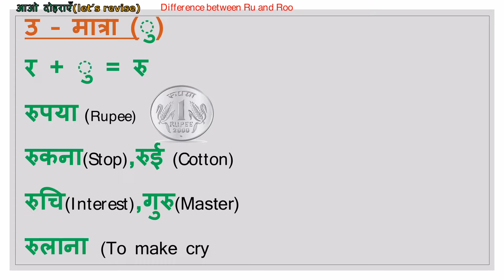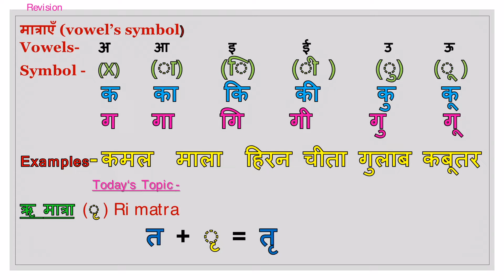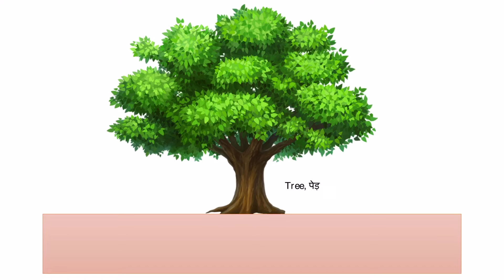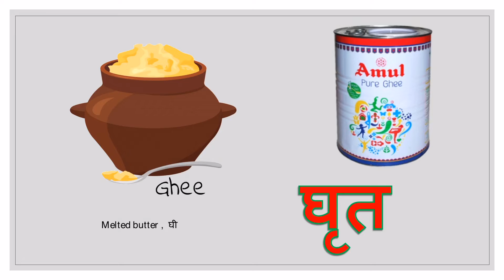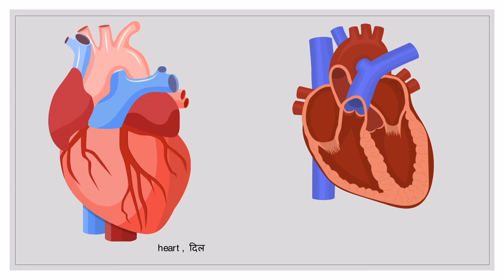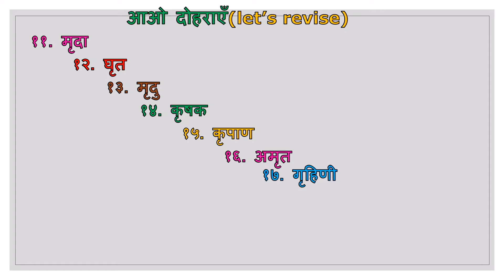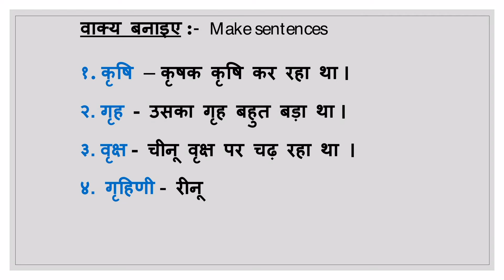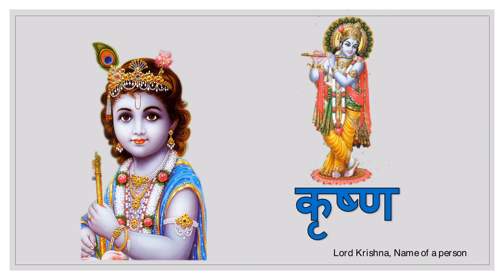Hindi Matrayein- Ri Matra ( ृ ) ऋ मात्रा / नए शब्द / वाक्य / New Words & Sentences /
Hindi Matrayein- Ri Matra ( ृ ) ऋ मात्रा / नए शब्द / वाक्य / New Words & Sentences of Ri matra for beginners/